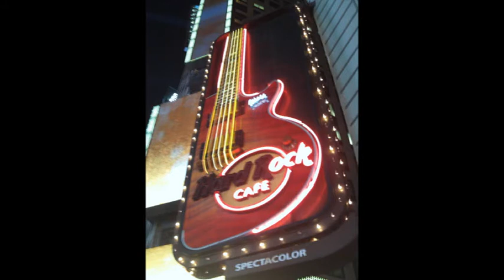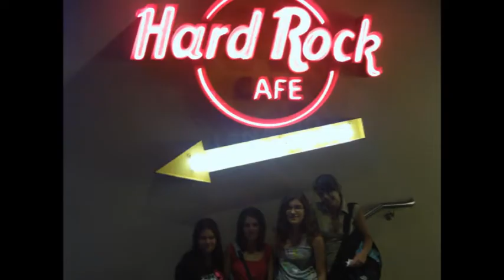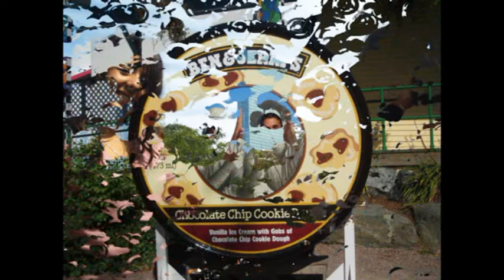Hanover Exchange 2008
Finally we made it, the vid of our USA trip!!
It's our USA exchange 2008.
We made it with our High School(Gerald Brenan)
We went 21 days to the US, and we went to NH, VT and NY!
Thnx to everyone who made that possible!!
thnx also to all the families and american students, we had a really good time there
We hope u'll also have a great time here ^^

Students:
Abel Sepúlveda  -  Ben Rimmer
Marta de los Santos  -  Erin Lyden
Kimberly Bernges  -  Lia Heaney
Cristina García  -  Maggie Dwyer
Nereida Zea  -  Heidi Katz
Gonzalo Caro-Accino  -  Phil Tosteson
Francisco del Moral  -  Jeffrey Polidor
Antonio de Vicente  -  Trevor Barlowe
Pablo García  -  Nathan Hanna
Carmen García  -  Maddie Lyden
Sara García  -  Catherine Gordon
Laura García  -  Molly Zegans  -  Patrick Doherty
Gala González  -  Chelsea Haskell
Ernesto Guerreo  -  Natalie Donnelly
Laura Jaenal  -  Carolyn Keller
Ana López  -  Diksha Gauthan
Jesús Mora  -  Chris Stephens
Eva Lara  -  Cecilia Dolph
Naomi Visser  -  Megan Pattison
Carlos Cuenca  - Jeffrey Colt

Teachers: Anselmo Miguélez and Jessica Alonso

Photos and Music: Abel

Songs: So What(P!NK) and Viva la Vida (COLDPLAY)

Video: Kim

thnx 4 watchin!
Cmnt and rate please!!